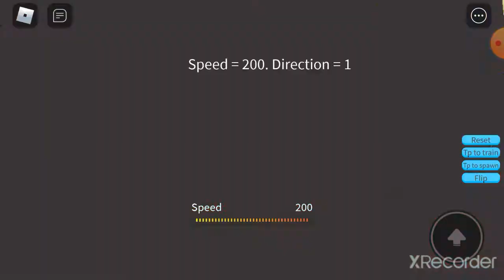CHAOS EVERYWHERE!!! | Roblox | trains vs cars ultimate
Everything is going to get crazy! PrimeZellas real name: Simon